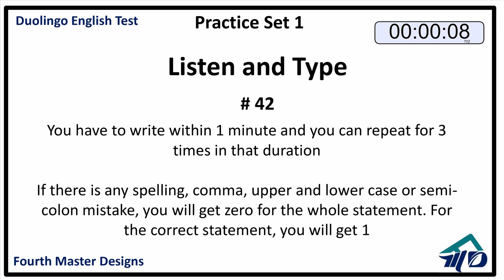Duolingo English Test: Listen and Type- # 42